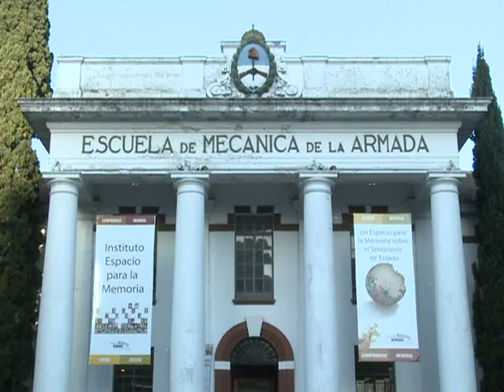Encuentro sobre participación civil terrorismo de estado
En el Espacio de la Memoria (ex ESMA), el subsecretario de protección de los derechos humanos, Luis Alen, expuso sobre la complicidad judicial en la dictadura, respecto a la represión de los trabajadores y el estado actual de los procesos judiciales.